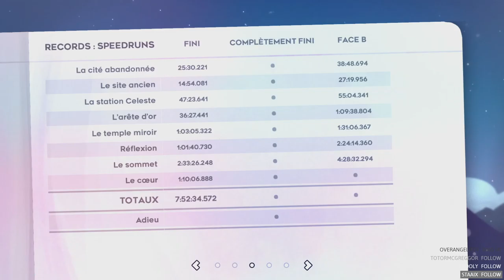22 - À la recherche de ce qu’il nous manque sur le sommet face A